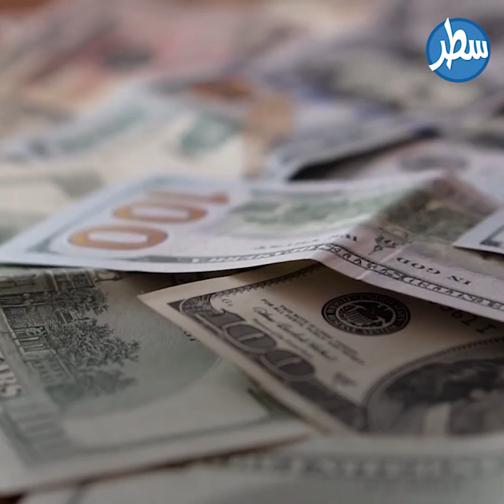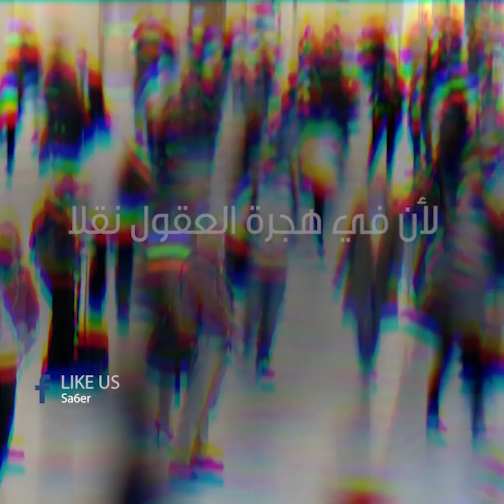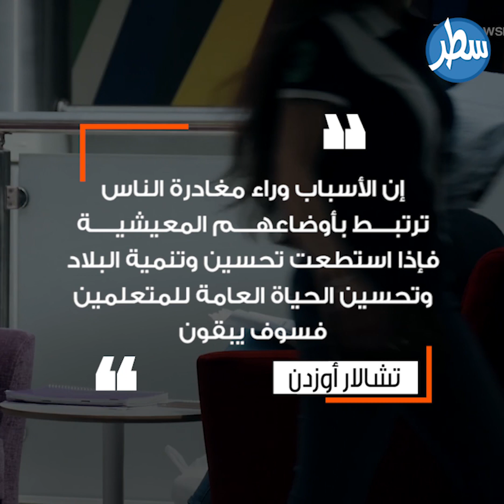اصطياد العقول هجرة العقول او سرقتها كلها تقودنا لنتيجة واحدة خسارة كفاءاتنا العربية لصالح الغرب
هجرة العقول الى متى...
حقائق قد تصدمك ...
200مليار دولار خسائر عربية بسبب هجرة العقول إلى الخارج
  100ألف من العلماء والمهندسين والأطباء والخبراء يهاجرون سنويا من 8 دول عربية
31% من الكفاءات والعقول المهاجرة من الدول النامية عرب

اصطياد العقول او هجرة العقول او سرقتها كلها مصطلحات تقودنا لنتيجة واحدة ... وهي خسارة كفاءاتنا العربية و علمائنا لصالح الدول الغربية

فتتقدم هي و نتراجع نحن فما هي الاسباب و ما هي النتائج ؟
اعدت الدول المتقدمة اليات لجذب العقول اليها و للاسف فان مفردات صناعة البحث العلمي في الدول العربية ليست بكفاءة مثيلتها في الدول المتقدمة وكان هذا اول الاسباب
كشف تقرير صادر عن البنك الدولي الذي يحمل عنوان «الانتقال من أجل الرخاء: الهجرة العالمية والعمل» أسباب الهجرة، فيشير إلى أن الفوارق الكبيرة والمستمرة في الأجور في جميع أنحاء العالم تمثل الدافع الرئيسي للهجرة الاقتصادية من البلدان منخفضة الدخل إلى البلدان مرتفعة الدخل.
 مشيرا إلى أن كثيرا من المهاجرين تمكنوا من مضاعفة أجورهم ثلاث مرات عندما ينتقلون إلى بلد جديد، مما يساعد ملايين المهاجرين وأقاربهم في بلدانهم الأصلية على الإفلات من براثن الفقر.

و أظهرت بعض الدراسات التي قامت بها جامعة الدول العربية ومنظمة اليونيسكو والبنك الدولي أن العالم العربي يساهم في ثُلث هِجرة الكفاءات من البلدان النامية، وأن 50 في المائة من الأطباء، و23 في المائة من المُهندسين، و15 في المائة من مجموع الكفاءات العربية يهاجرون إلى أوروبا والولايات المُتحِدة وكندا، مما يفرز تبعات سلبية على مستقبل التنمية العربية، ويعد من بين أكبر عمليات تجريف العقول في العالم.
ففي الوقت الذي تقدم فيه الدول المتقدمة تسهيلات للكفاءات المهاجرة من الشباب العربي، ما يحفزها على الاستقرار بالدول المستضيفة، فضلا عن الاندماج بالمجتمعات الغربية وما يفرزه من حلقات تواصل كالزواج والاستقرار الاجتماعي، تعاني مجتمعاتنا الأصلية من سوء الأوضاع الاقتصادية والسياسية والاجتماعية والتنموية ونقص الإمكانيات كحال أغلب بلدان العالم النامي.
تعتبر منظمة اليونيسكو، أن هجرة العقول، نوع سلبي من أنواع التبادل العلمي بين الدول، يتسم بالتدفق في اتجاه واحد صوب الدول المتقدمة، لأن في هجرة العقول نقلا مباشرا لأحد أهم عناصر الإنتاج، وهو العنصر البشري.

وللاسف تشيرالتقارير إلى انخفاض نصيب الدول العربية من براءات الاختراعات التكنولوجية على مستوى العالم، فيما بلغ نصيب أوروبا من هذه البراءات 47.4 وأميركا الشمالية 33.4 في المائة واليابان والدول الصناعية الجديدة 16.6 في المائة.
  ويبقى موضوع عدم تطبيق سيادة القانون والعدالة الاجتماعية في الدول النامية و منها دولنا العربية من الاسباب الرئيسية لهجرة الكفاءات من بلدانهم.
 يقول الخبير الاقتصادي بالبنك الدولي، تشالار أوزدن: «إن الأسباب وراء مغادرة الناس ترتبط بأوضاعهم المعيشية. فإذا استطعت تحسين وتنمية البلاد وتحسين الحياة العامة للمتعلمين، فسوف يبقون».

فهل تتفق معه ام ان هناك اسباباً اخرى لهجرة هذه الكفاءات ؟